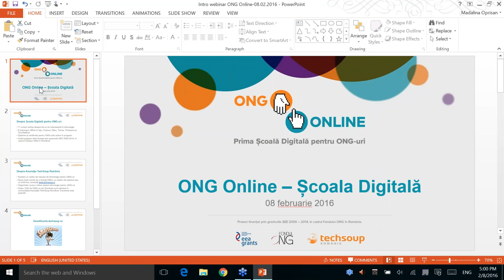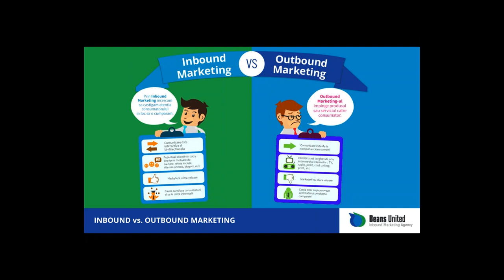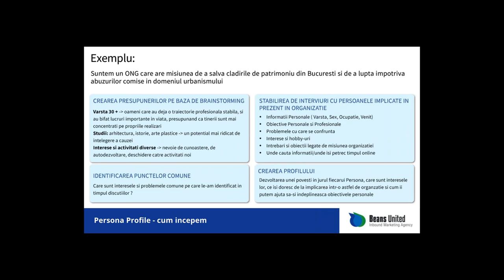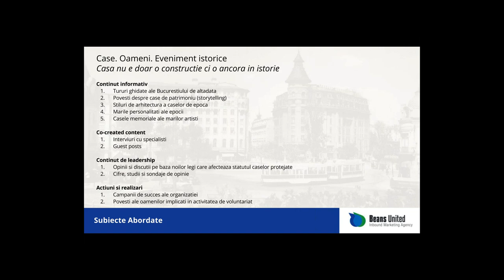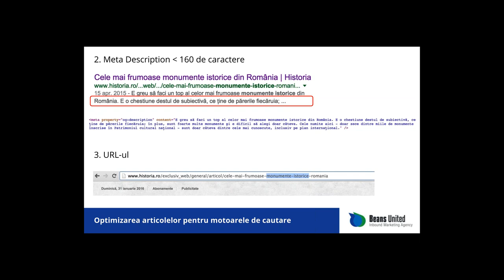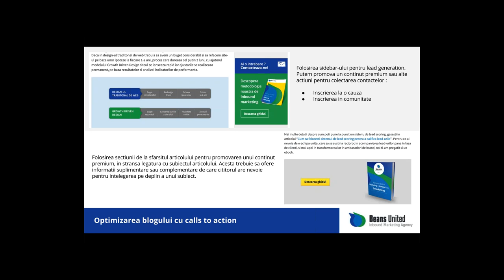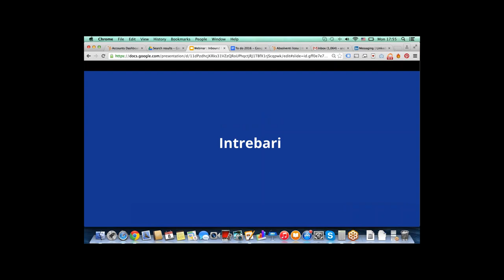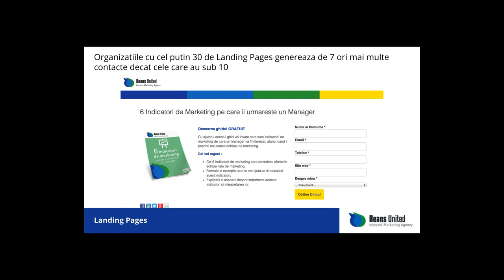Inbound Marketing pentru ONG-uri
Ce inseamna inbound marketing-ul si cum te poate ajuta in munca organizatiei tale? Urmareste webinarul si afla cum poti comunica mai eficient.